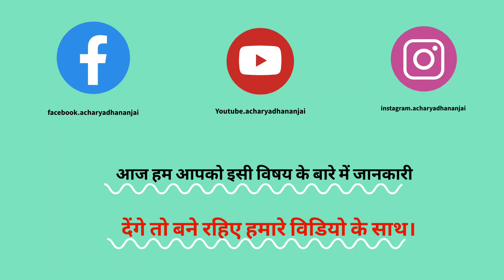बेटा नहीं होने पर कौन कर सकता श्राद्ध। पिंड दान, श्राद्ध कर्म बेटा ही क्यों करता है। आचार्य धनंजय